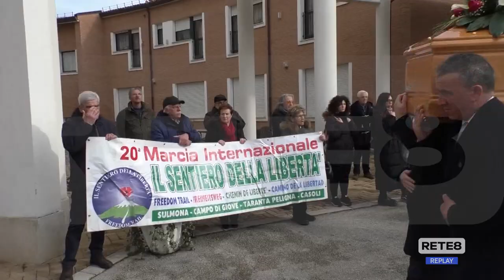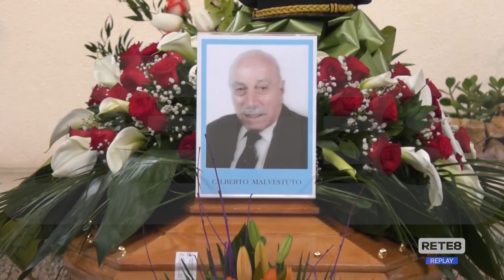Sulmona - L’ultimo saluto al Comandante